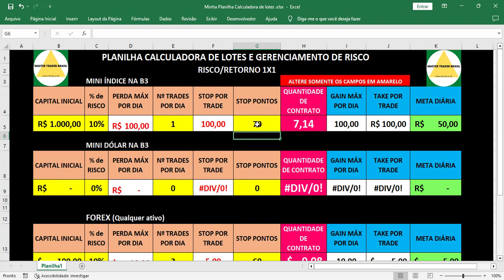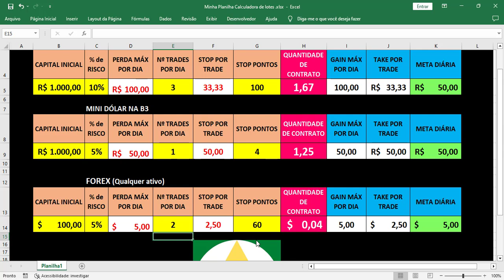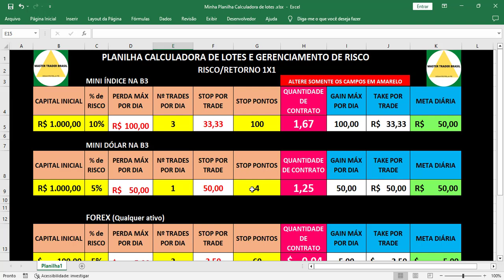PLANILHA QUE CALCULA O TAMANHO DOS LOTES: FOREX E B3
Pessoal, resolvi liberar minha planilha de cálculo do tamanho de lotes e gerenciamento de risco. Tá disponível no nosso grupo do TELEGRAM.
Adquira nosso curso completo de day trade:
Deus à frente sempre!
Gigantes pela fé!